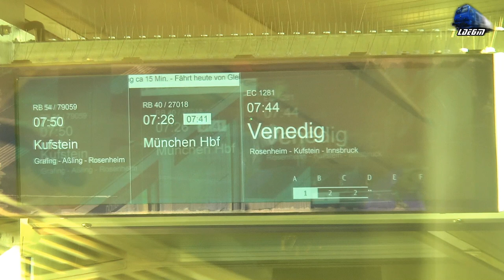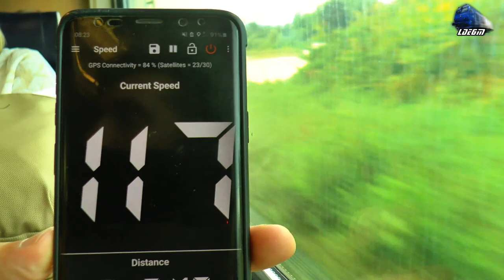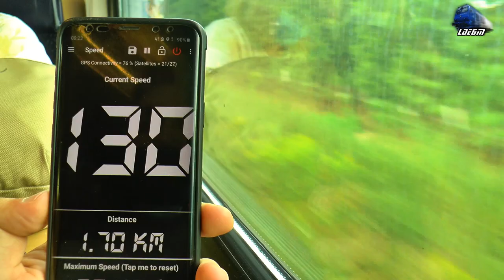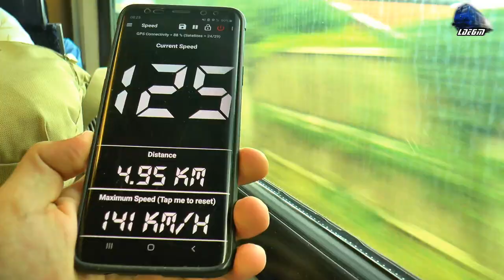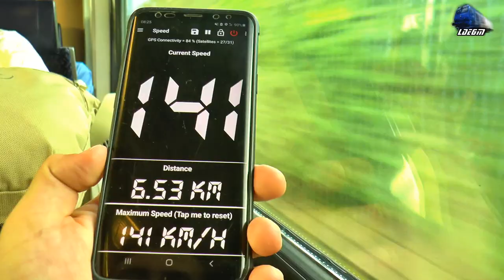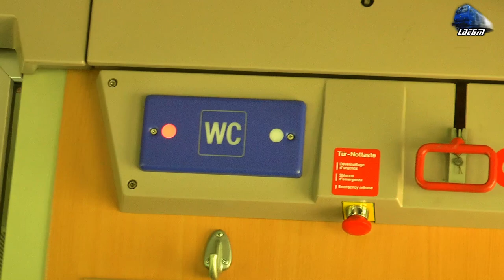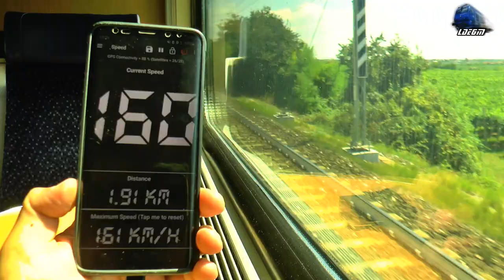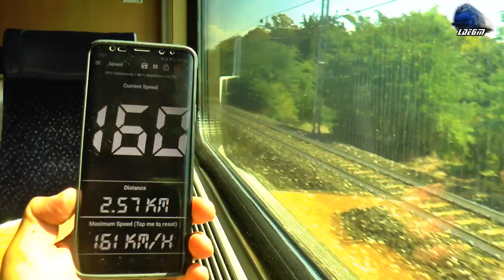🇩🇪 Munich ➡️ Venice 🇮🇹 Train Travel with ÖBB EC1281 Train - 13 August 2022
00:00 We Arrive at Munich Main Station
01:10 Boarding Train
01:22 Departure from München Hauptbahnhof
11:10 München Ost Train Station
13:00 München Ost Rbf
15:45 Rosenheim Train Station
18:25 Speed Test
222:40 Welcome to Austria
23:30 Kufstein Train Station
28:20 Worgl Train Station
38:25 Jenbach Train Station
52:30 Innsbruck Train Station
01:17:45 Brenner Pass
01:25:30 Welcome to Italy
01:26:10 Brenner/Brennero Train Station
01:40:00 Fortezza/Franzensfeste Train Station
01:51:33 Bressanone - Brixen Train Station
01:59:00 Bolzano/Bozen Train Station
02:11:11 Red Signal
02:13:00 Trento Train Station
02:16:00 Rovereto Train Station
02:26:45 Verona Shunting Yard
02:27:15 Verona Porta Nuova Train Station
02:32:00 Verona Porta Vescovo Train Station
02:36:15 Speed Test
02:43:00 Vicenza Train Station
02:50:00 Padova Train Station
03:01:30 Venice Simplon Orient Express Wagons
03:03:20 Venezia-Maestre Train Station
03:07:20 Adriatic Sea
03:11:00 Venice Santa Lucia Train Station
03:12:35 Getting Off the Train

13 August 2022